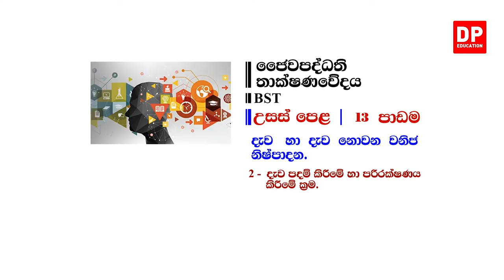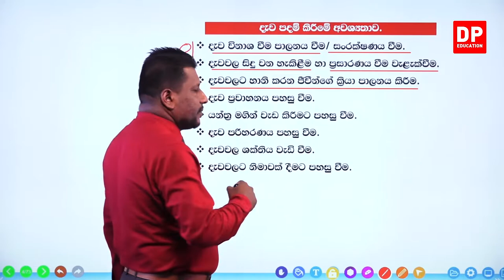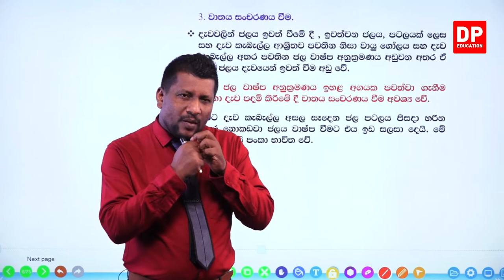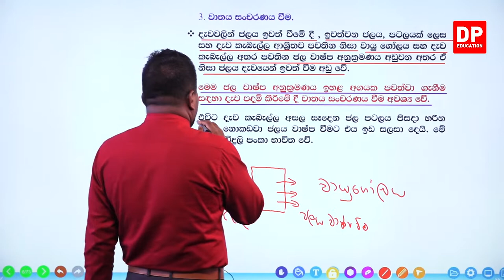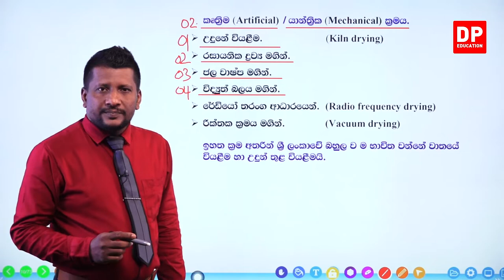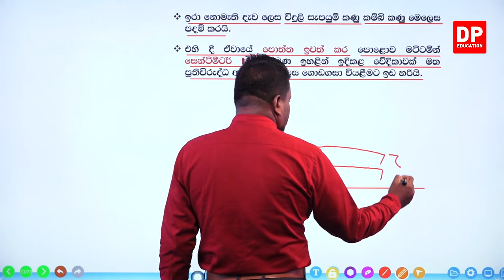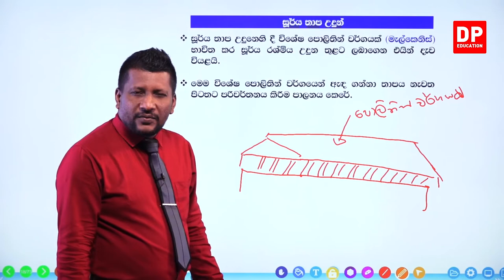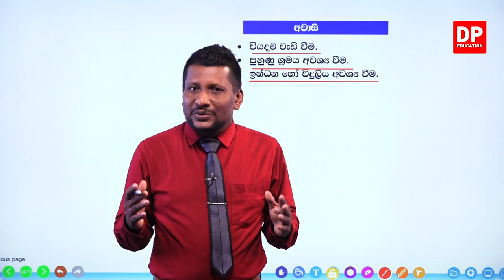13 වන ඒකකය | පාඩම 02 - දැව පදම් කිරීමේ සහ පරිරක්ෂණය කිරීමේ ක්‍රම - 01 වන කොටස | AL BST Unit 13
13 වන ඒකකය | පාඩම 02 - දැව පදම් කිරීමේ සහ පරිරක්ෂණය කිරීමේ ක්‍රම

01 වන කොටස

2 වන කොටස

3 වන කොටස

4 වන කොටස

4.1ජෛවීය දැව විනාශ කාරක සදහා නිදසුන්⏩00:00
4.2දැව පරීක්ෂණවල තිබිය යුතු ගුණාංග⏩05:01
4.3කාබනික ද්‍රාවකවල ඇති පරිරක්ෂක⏩31:18
4.4දැව පරිරක්ෂක දැව වලට යෙදීම⏩35:49
4.5එම එක් එක් පරිරක්ෂණ ක්‍රමය මගින් දව පරිරක්ෂණය සිදු කරන ආකාරය⏩48:59